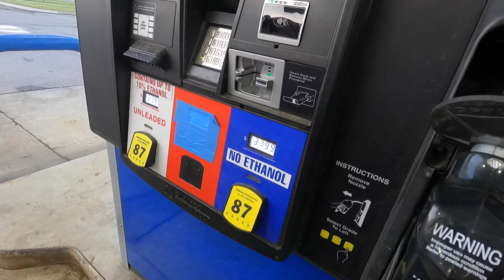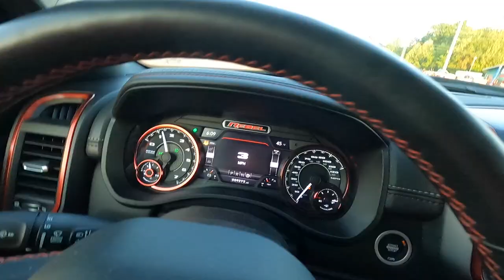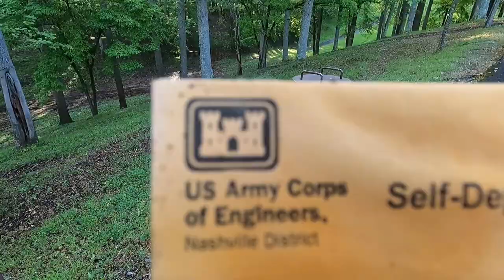BFL Practice Center Hill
I rode around Center Hill lake to get familar with it. I fished some and show 3 of my catches. I'm not showing all my good spots though. LOL!